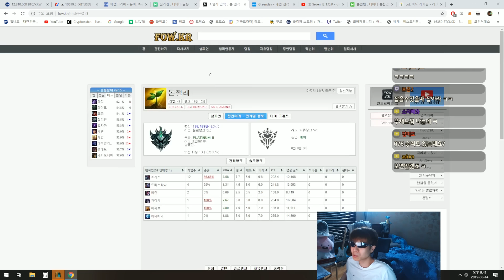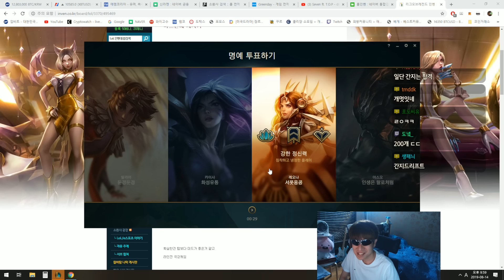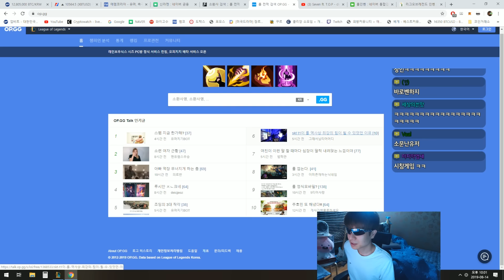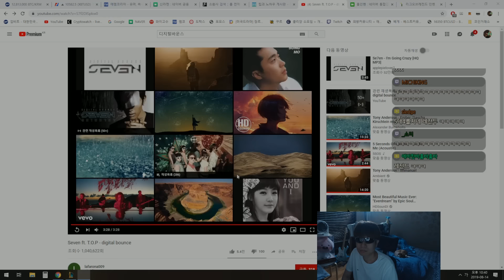빵테 리메이크 소식에 헐레벌떡 달려왔습니다